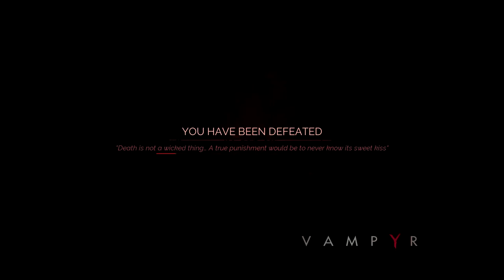Vampyr Walkthrough w/ Wolfdemon Part 39 - Booths Monsters